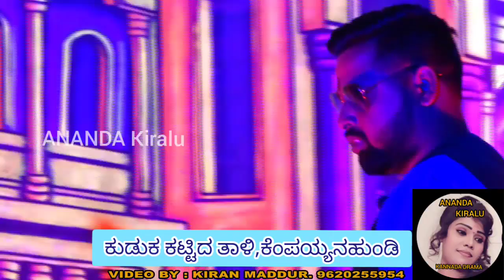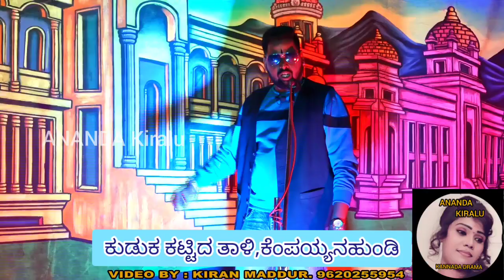5ನೇ ಸೀನ್, ಕುಡುಕ ಕಟ್ಟಿದ ತಾಳಿ, ಕೆಂಪಯ್ಯನಹುಂಡಿ. Kuduka kattida taali drama, Kempayyana hundi.